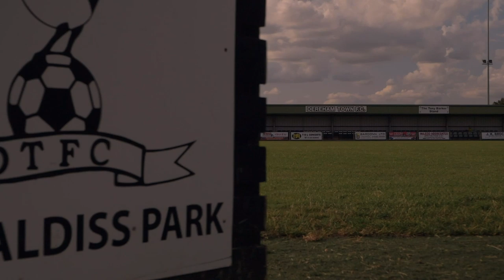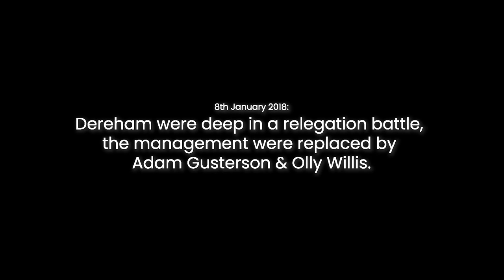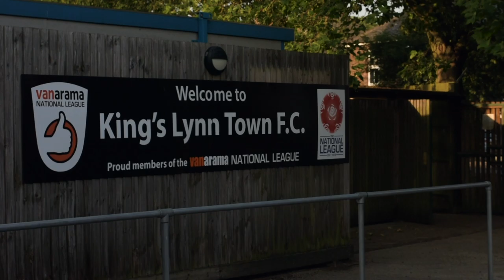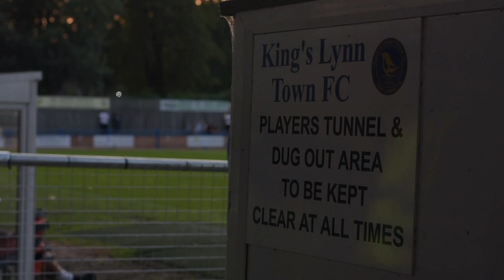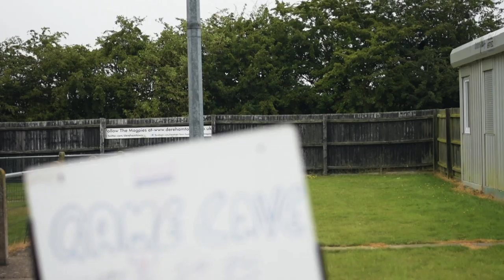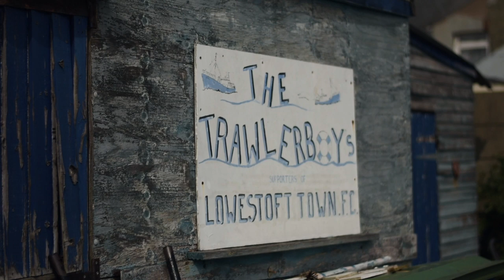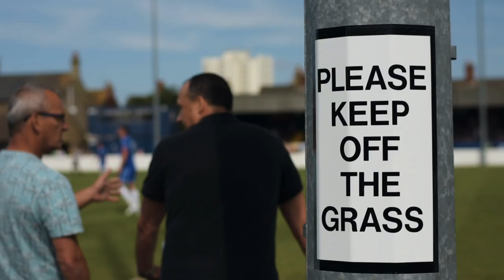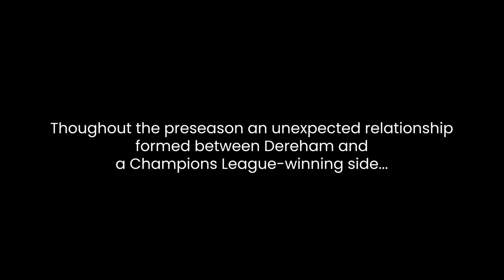A Non-League Football Documentary: We Are Dereham - 'Square One' (Episode 1)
Welcome to the first episode of our highly anticipated access-all-areas documentary following the progression of BetVictor Isthmian North Division side Dereham Town.

This first episode 'Square One' introduces you to the Norfolk side, and takes a deeper look into how a club at this level prepares for the upcoming competitive season.

This documentary is for all football fans. We hope you enjoy it!

Massive thanks to everyone at Dereham Town for allowing this to happen.

Ben’s Twitter: @ben_ambrose23
Connor’s Twitter: @cjsouthwell1902
Jordan’s Twitter: @JordieND
Rob’s Twitter: @robertgroom13